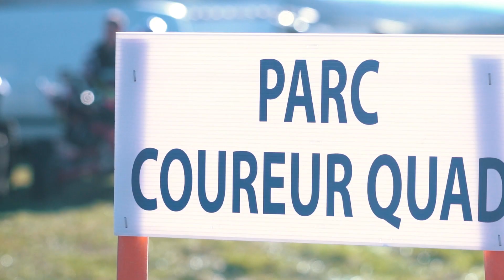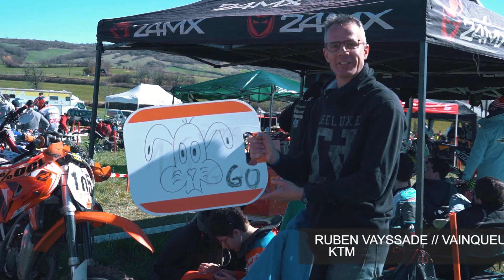/// CROSS CONTRY : CDF Résumé de l'épreuve du Samedi - Apchat (63) ///